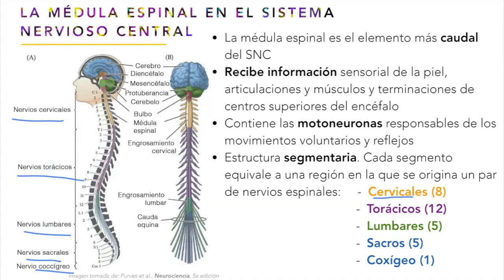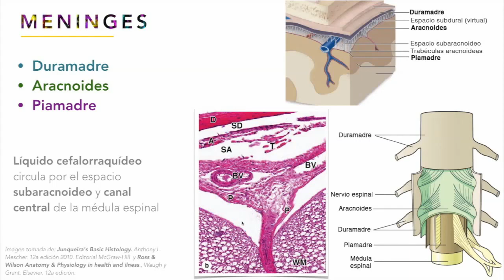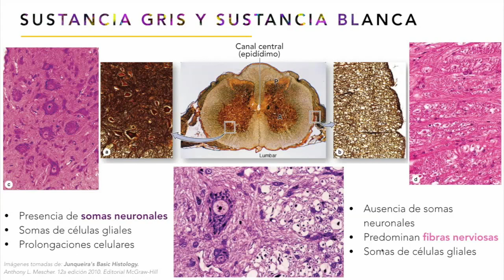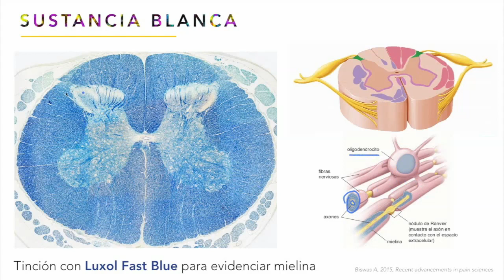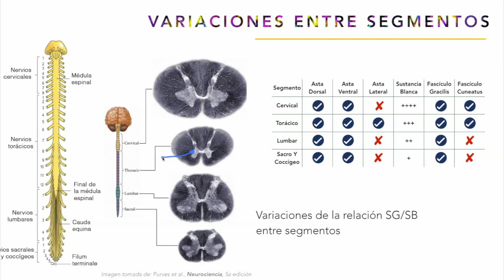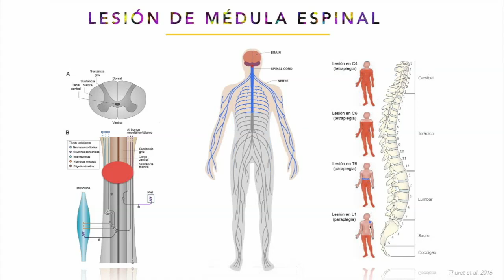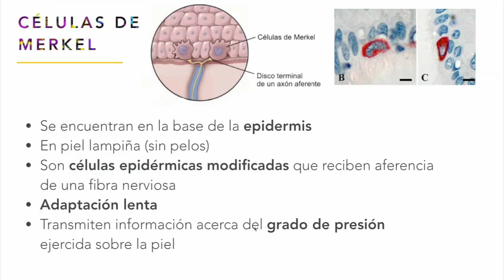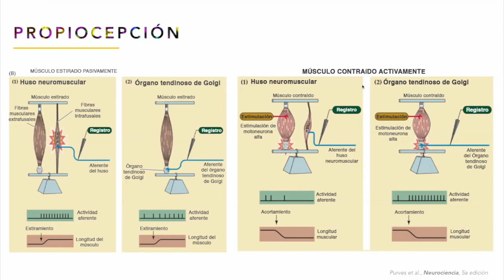ESFUNO - Neurobiología - Medula Espinal y Receptores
Histología - Neurobiología
Teórico - Medula Espinal y Receptores
Bruno Pannunzio